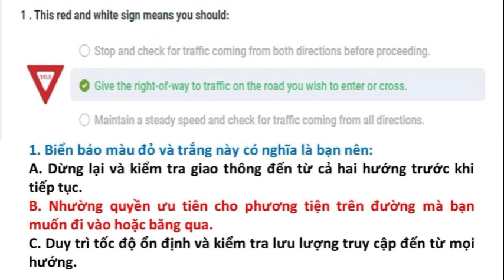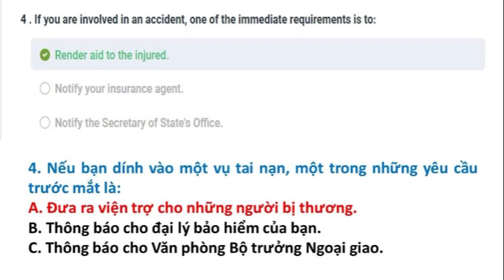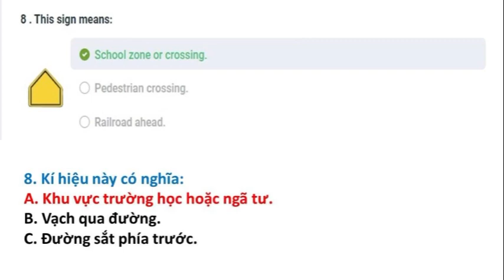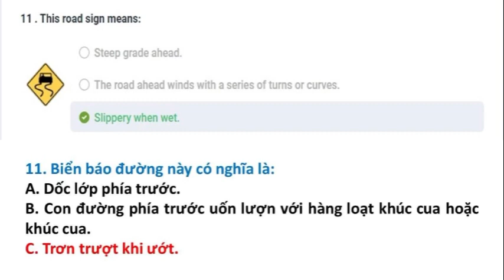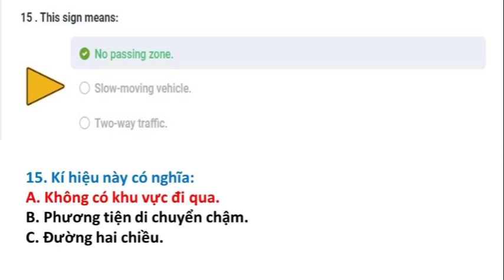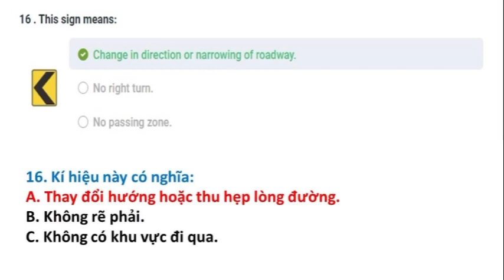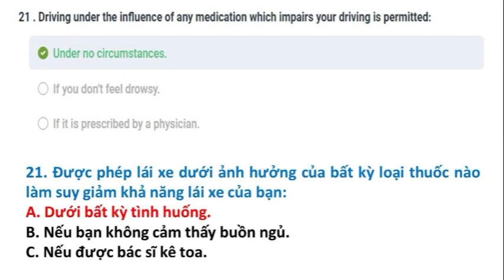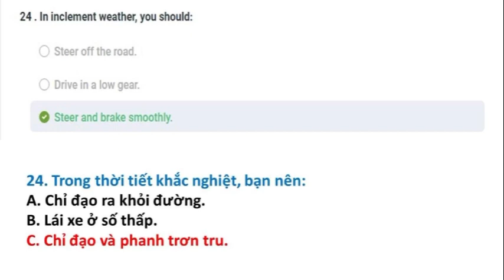Bài kiểm tra 18 || Câu hỏi ôn tập lái xe tại Mỹ bang Hawaii 2023 || Song Ngữ Anh Việt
Đề thi lái xe tại bang Hawaii được Thắng tổng hợp từ DMV tại Hawaii. Trọn bộ gồm 20 đề:

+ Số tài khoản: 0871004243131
+ Ngân hàng: Vietcombank
+ Chủ tài khoản: Phan Hoàn Thắng